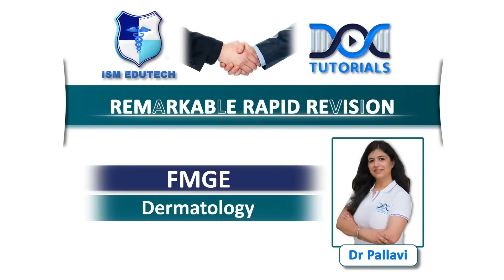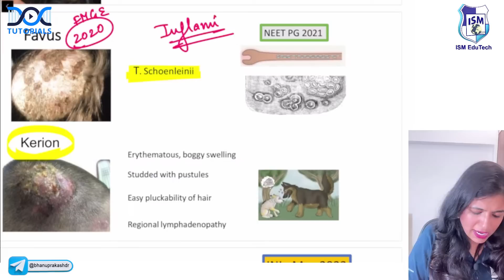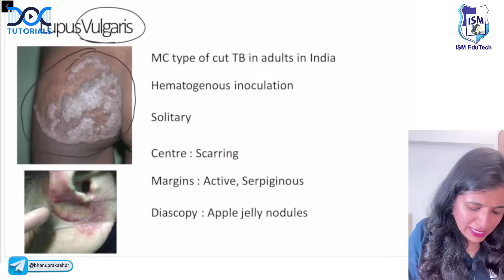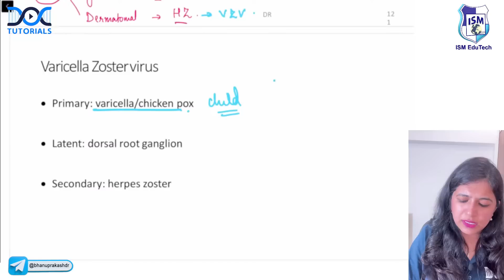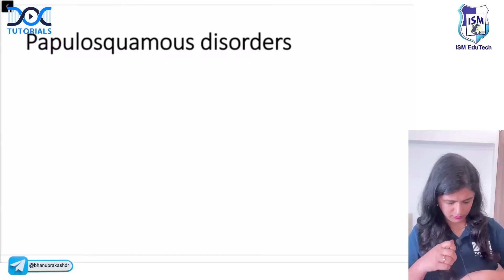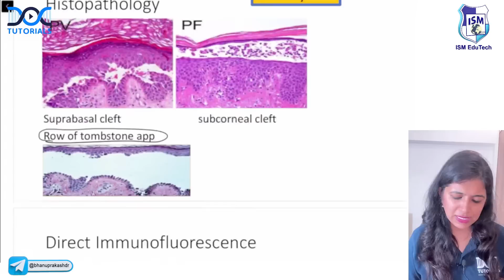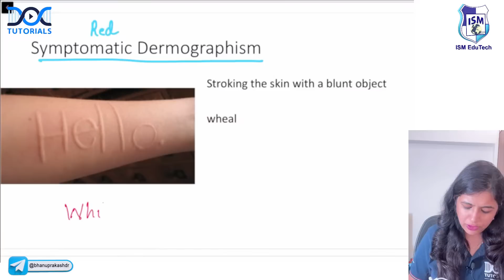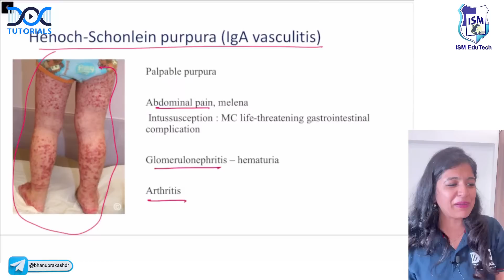Remarkable Rapid Revision Dermatology || Dr Pallavi : FMGE and Neet Pg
📚 Join us for an EPIC Rapid revision session on Dermatology! 🎥

👨‍⚕️ Calling all FMGE and NEET PG aspirants! 🏥

🔥 Get ready to ace your exams with us! We've got you covered with:
✅ High-yield points
✅ Most commonly expected exam topics
✅ Previous year questions (PYQs)
✅ Important bonus questions (IBQs)

Don't miss out on this invaluable revision session. 🚀